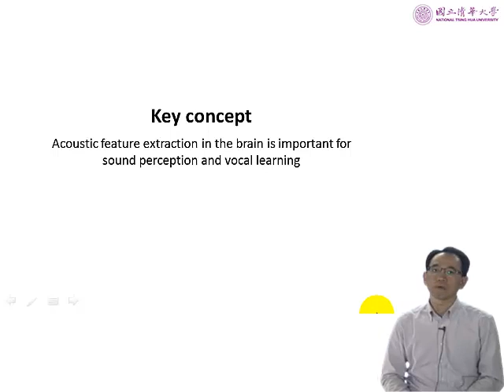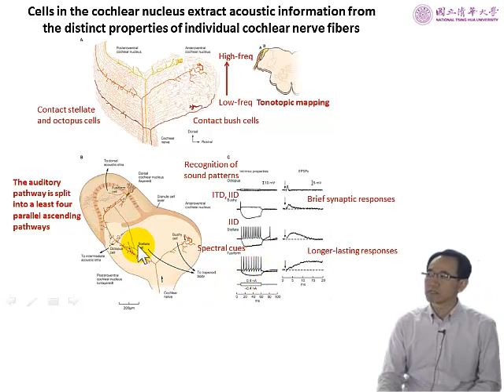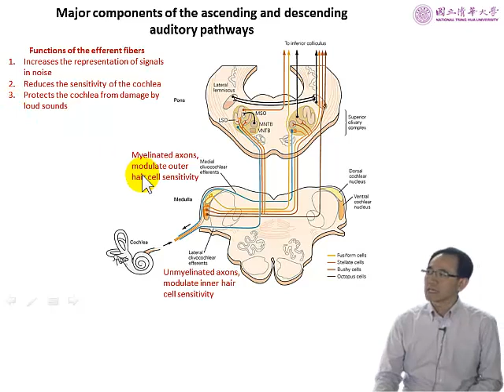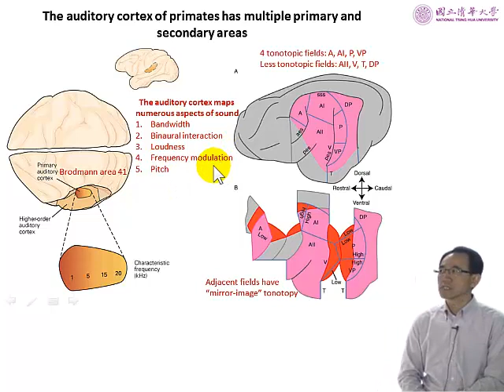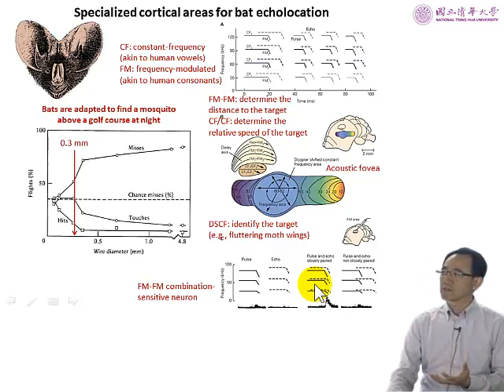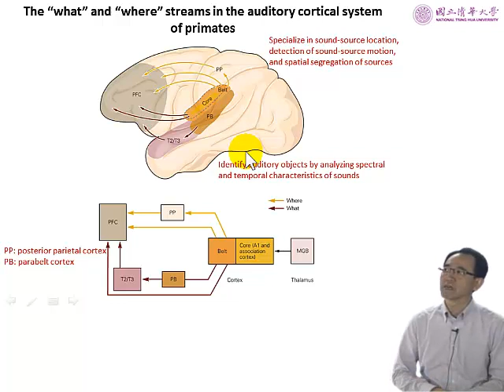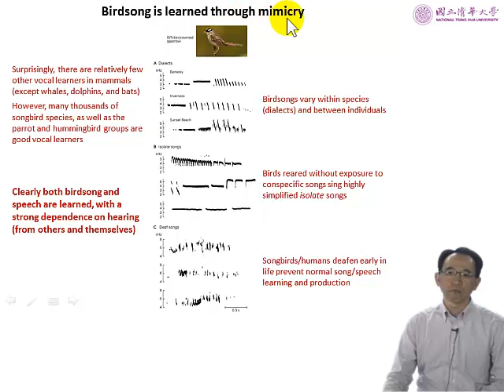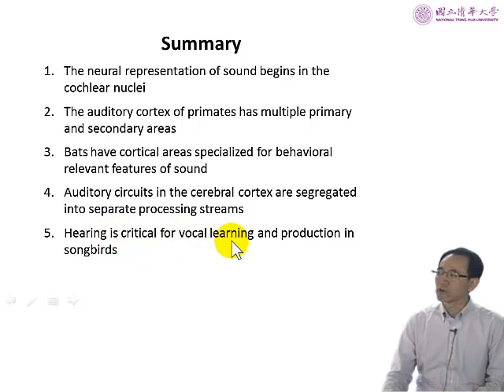10820焦傳金教授系統神經科學_Lecture 5-4 Sensation and perception: audition, olfaction, and gustation